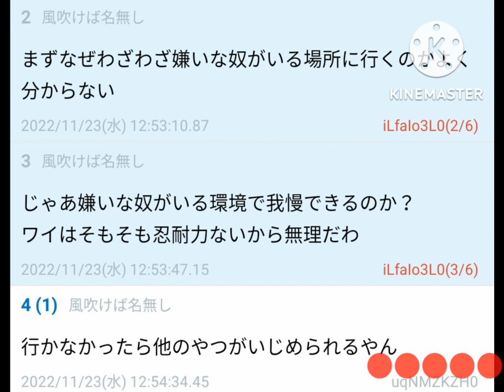【5ch】いじめられっ子ってなんで不登校にならないの？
いじめられっ子ってなんで不登校にならないの？